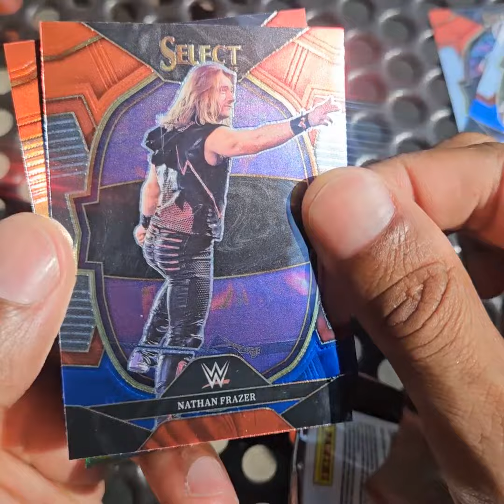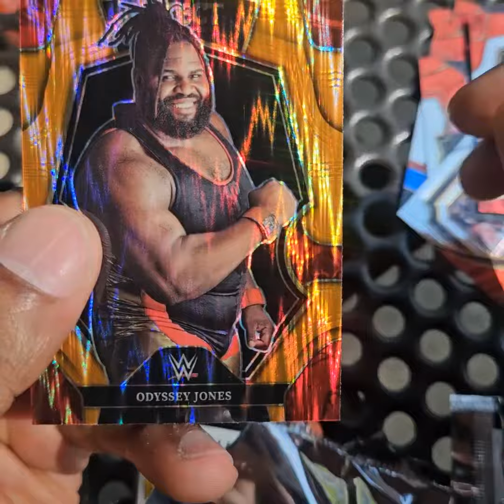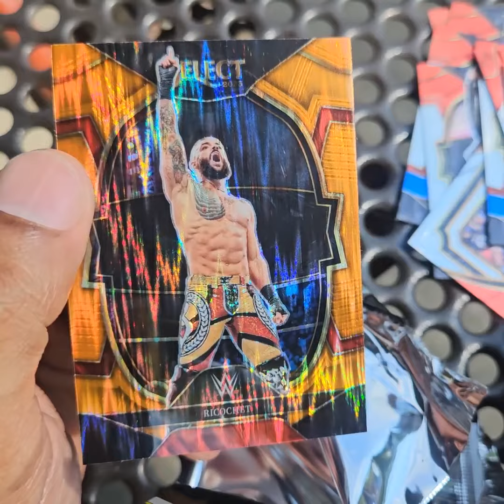2023 Panini Select WWE 24-Card Blaster Box Opening